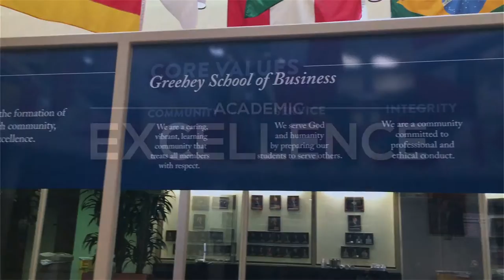Finance and Risk Management Major at St. Mary's University